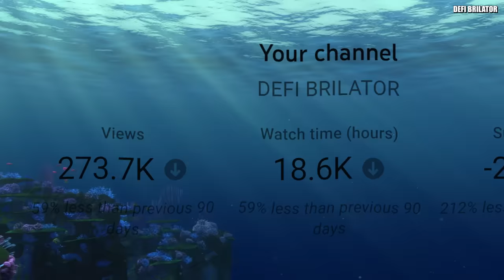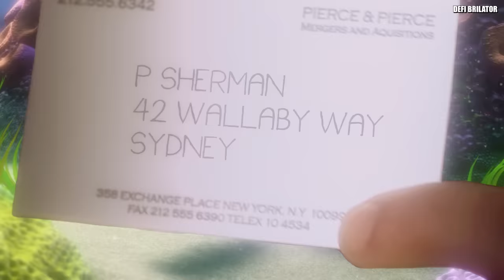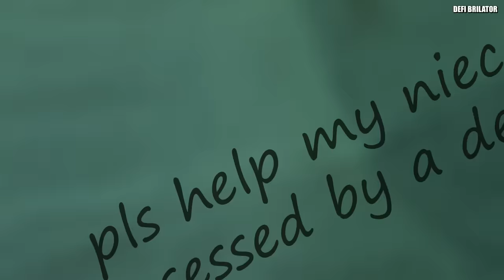Finding CRACK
A Finding Nemo Parody or YTP,  name it as you wish.
This was slightly out of our comfort zone, but think it came out pretty good!
Hope it was a delightful meme experience.
Thanks to the members and patrons for the support.

As always big thanks to @S3RL for letting me use his music.

00.20 TheoJT - Sad Keys Song
00.37 Marc Rebillet - YOUR NEW MORNING ALARM
01.25 josefpres - 8 bit game loop 010 simple mix 3 short 120
01.31 furbyguy - More DNB
02.51 Phonk Midtempo by Alexi Action & Infraction / Witch's Whispers
03.30 tessrct - waiting sound
04.23 Jay_You - music elevator
05.19 Darth Vader vs Hitler. Epic Rap Battles of History
05.25 MC MENTAL at his best
06.06 tessrct - waiting sound
06.26 Phantom Blood Ost 18
06.37 WERE IN HEAVEN - Intro Song Vocals, Parking Garage
07.06 Come Inside - GPF x S3RL x DJ Gollum
07.31 Teacoma - Minimal Tech House Beat
07.48 The Northman - Berserker ritual scene
08.24 OMFG - Hello
11.50 The Sid Shuffle - Ice Age
12.02 Atomic Heart Fridge ;)
13.32 Misleading Title - S3RL feat DEFI BRILATOR